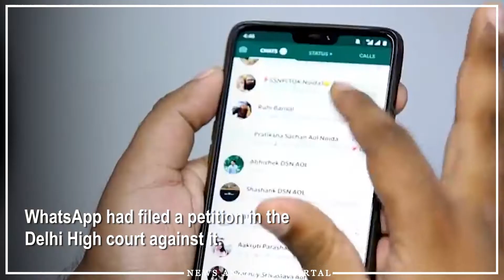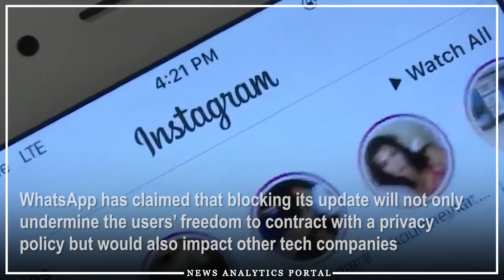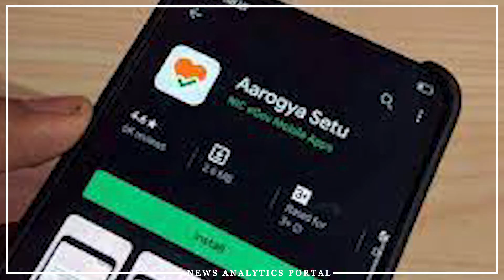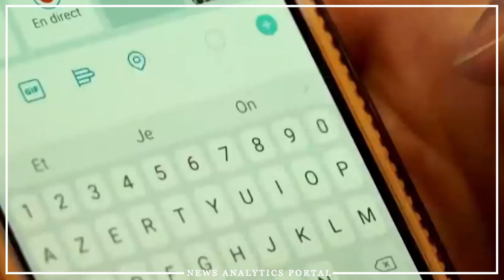WhatsApp responds to criticism over new privacy policy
WhatsApp in its application to the Delhi HC has claimed that blocking its update will undermine the users’ freedom to contract with a privacy policy and impact other tech companies in the country.